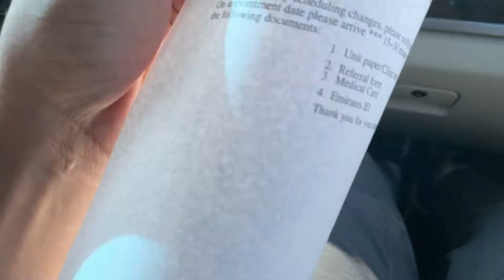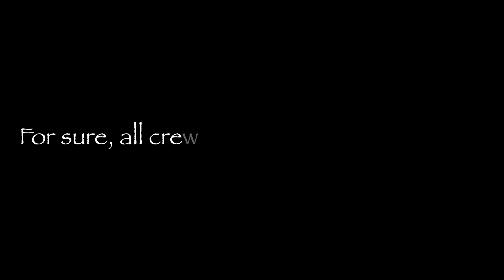Vaksin dosis pertama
Alhamdulillah hari ini suntik vaksin covid dosis pertama. Slesai di suntik, berasa nyeri dan keram di area suntikan. Namun skrg sdh reda, smoga Allah memudahkan segala urusan kita.